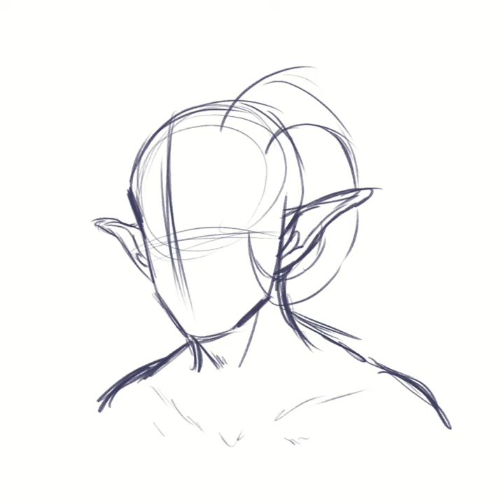Horn "Tutorial"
Not really a tutorial but how I do Orin's horn's.